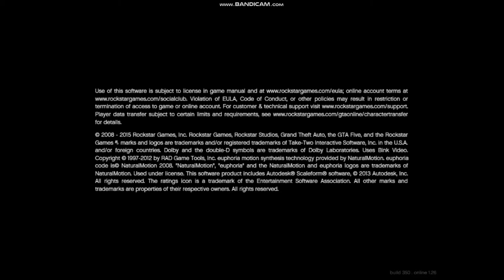GTA V PART 1 MUTIPLE COMPETITION | PC GAMEPLAY | TINY GAMER